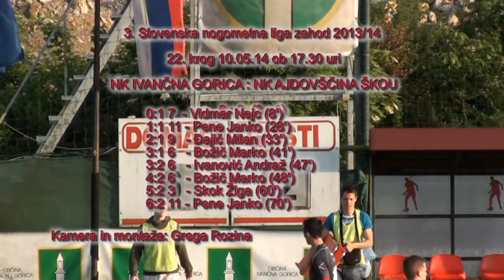Vrhunci tekme NK IVANČNA GORICA:NK AJDOVŠČINA ŠKOU 22.krog 3.SNL zahod 2013/2014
22. krog 3.SNL zahod NK IVANČNA GORICA : NK AJDOVŠČINA ŠKOU v Ivančni Gorici 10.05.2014 ob 17:30